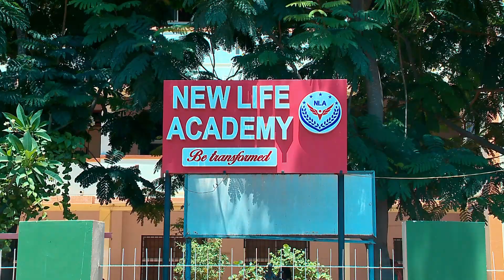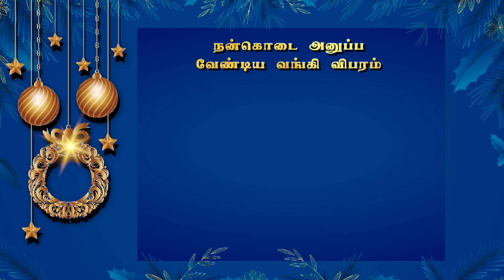எனது சிறப்பான கிறிஸ்துமஸ் வெகுமதி !